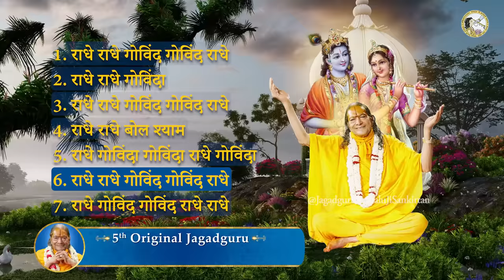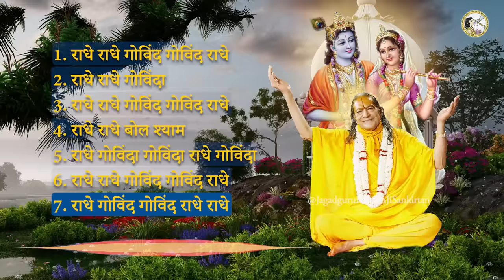NON-STOP सुमधुर Radhe Govind Kirtan | Radha Krishna Bhajan | Jagadguru Shri Kripalu Ji Maharaj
Radhe Radhe ! This playlist is a collection of amazing Radhe Govind Naam sankirtans. These sankirtans are composed by the 5th Original Jagadguru - Jagadguru Shri Kripalu Ji Maharaj.  Let us chant these sankirtans while meditating on enormous love and grace of Shri Radha Krishna.

राधे राधे ! श्री राधे गोविंद नाम संकीर्तनों का अनुपम संग्रह।  इन राधे गोविंद नाम संकीर्तनों  की रचना पाँचवें मूल जगद्गुरु - जगद्गुरु श्री कृपालु जी महाराज ने की है। श्री राधा कृष्ण दिव्य प्रेम के अवतार हैं। आइए, हम उनके असीम प्रेम और कृपाओं  का ध्यान करते हुए इन संकीर्तनों के माध्यम से उनका ध्यान करें |

00:00 राधे राधे गोविंद गोविंद राधे / Radhe Radhe Govind  Govind Radhe
07:16 राधे राधे गोविंदा / Radhe Radhe Govinda
13:57 राधे राधे गोविंद गोविंद राधे / Radhe Radhe Govind Govind Radhe
18:02 राधे राधे बोल श्याम / Radhe Radhe Bol Shyam
26:29 राधे गोविंदा गोविंदा राधे गोविंदा / Radhe Govinda Govinda Radhe Govinda
36:45 राधे राधे गोविंद गोविंद राधे / Radhe Radhe Govind Govind Radhe
45:34 राधे गोविंद गोविन्द राधे राधे / Radhe Govind Govind Radhe Radhe

NON STOP सुमधुर राधे गोविन्द नाम संकीर्तन | Radha Krishn Bhajan | Jagadguru Shri Kripalu Ji Maharaj

जगद्गुरु श्री कृपालु जी महाराज जी ने अनेक रसमय काव्य ग्रंथों की रचना की है | प्रेम रस मदिरा, ब्रजरस माधुरी, राधा गोविन्द गीत, श्यामा-श्याम गीत, युगल रस, युगल माधुरी, युगल शतक, भक्ति शतक, श्री राधा त्रयोदशी, श्री कृष्ण द्वादशी
यह सभी ग्रन्थ पर उपलब्ध हैं । राधे राधे।

जगद्गुरु श्री कृपालु जी महाराज को काशी विद्वत् परिषद् द्वारा 14 जनवरी, सन् 1957 में जगद्गुरु की मूल उपाधि से विभूषित किया गया। आपने 'प्रेम रस मदिरा', 'प्रेम रस सिद्धांत' और 'राधा गोविन्द गीत' जैसे अनेक दिव्य ग्रंथों की रचना की है जो संपूर्ण विश्व को भक्ति करने की सही राह दिखा रहे हैं। आपके द्वारा विश्व को दी गई अनमोल धरोहरों में भक्ति धाम मनगढ़ स्थित - भक्ति मंदिर, वृन्दावन धाम स्थित - प्रेम मंदिर एवं बरसाना धाम स्थित - कीर्ति मंदिर आदि प्रमुख हैं।

The original title of Jagadguruttam (‘Greatest Spiritual Teacher of the World' ) was bestowed upon  Shri Kripalu Ji Maharaj on January 14, 1957 by 'Kashi Vidvat Parishad' (a council of 500 greatest scholars & saints of India). He composed divine texts like 'Prem Ras Madira', 'Prem Ras Siddhant' and 'Radha Govind Geet' to lead us on the right path of devotion. He also gave priceless monuments as gifts to the world which include  - Bhakti Mandir located in Bhakti Dham, Mangarh,   Prem Mandir located in Vrindavan Dham and Kirti Mandir located in Barsana Dham.